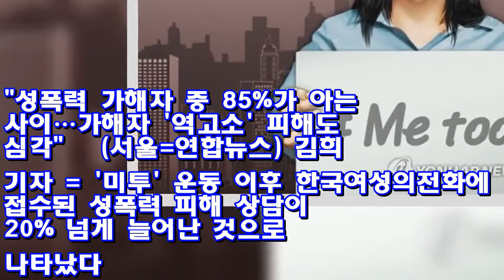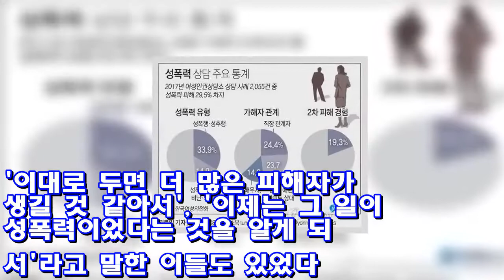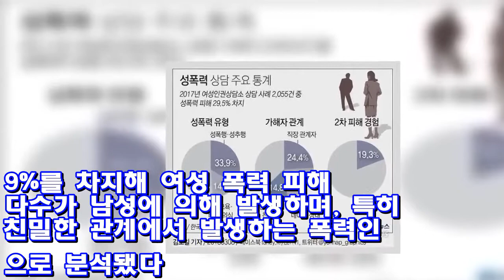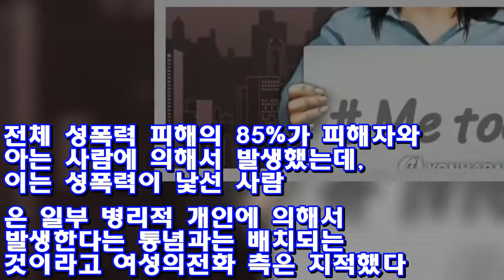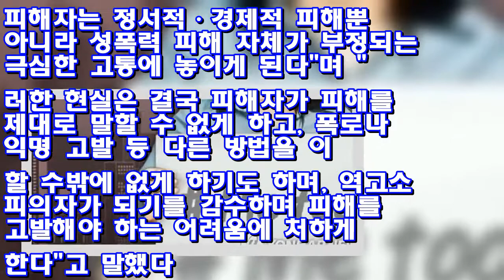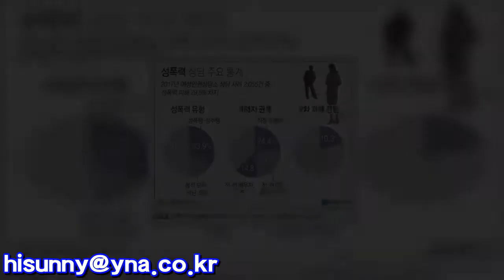"'미투'에 용기 얻어"…한국여성의전화 성폭력 상담 23% 증가 ♥ Korea news 24h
"성폭력 가해자 중 85%가 아는 사이…가해자 '역고소' 피해도 심